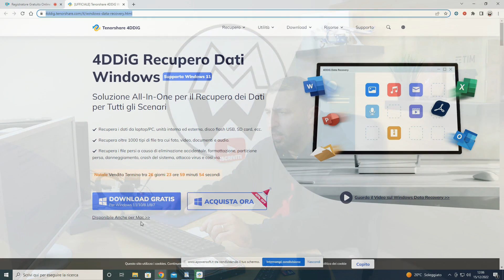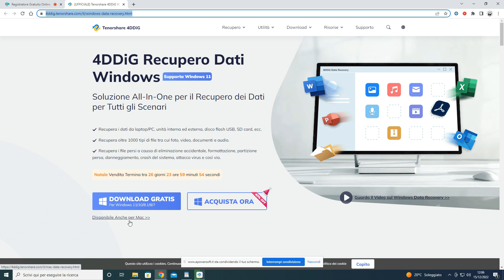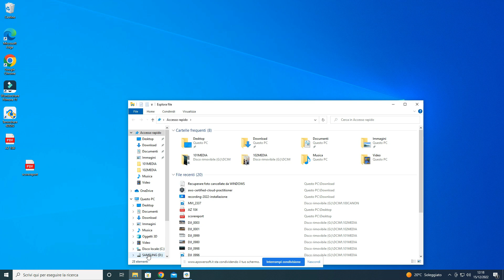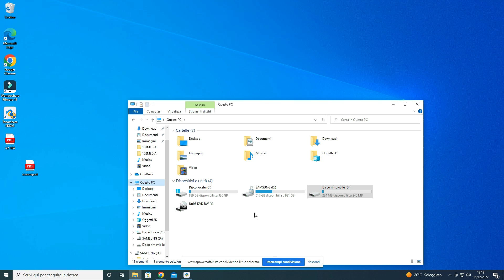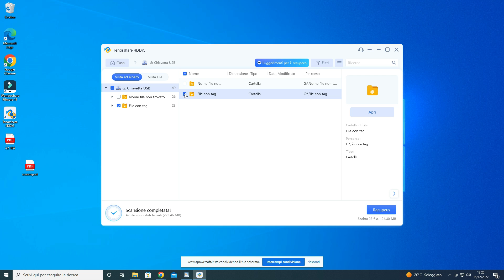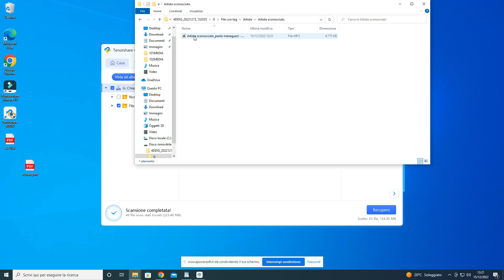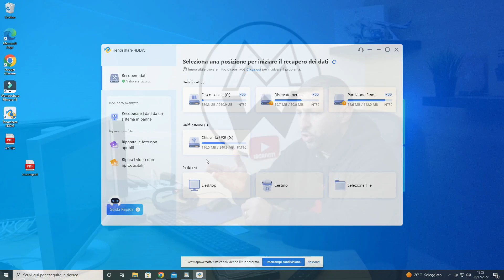Come recuperare file cancellati? TENORSHARE 4DDIG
Come recuperare i file cancellati dal PC o dalla memoria esterna?

TENORSHARE 4DDIG Miglior software di recupero dati per recuperare dati cancellati, formattati o persi da PC, laptop o dispositivo rimovibile, per recuperare tutti i dati persi su computer Windows/Mac da vari scenari di perdita come cancellazione, formattazione, RAW, ecc. con un tasso di successo più elevato .

Recupero da cancellazione accidentale
Recupero dalla formattazione
Come ripristinare i file del cestino
Recupero da partizione persa
Recuperare file da hard disk
Recupero da crash del sistema operativo
Recupero da partizione RAW

Recupera qualsiasi tipo di file
4DDiG supporta il recupero di oltre 1000 tipi di file e tutti i file system come NTFS, FAT, APFS, HFS+, HFS X, ecc.
Recupera i dati da qualsiasi dispositivo
4DDiG recupera i dati da tutti i supporti: unità flash, dischi rigidi, schede di memoria, fotocamere digitali, videocamere, ecc.
Garantisci l'integrità dei tuoi dati
Grazie ad una tecnologia brevettata, i tuoi dati saranno completamente recuperati, mantenendo il formato e le dimensioni originali.
Alta efficienza con anteprima gratuita
Scansione rapida e anteprima gratuite in modo da poter trovare rapidamente i dati persi.
Alto tasso di recupero
Uno dei più alti tassi di successo del recupero dati nel settore per recuperare i dati da tutti gli scenari di perdita di dati.
Sicuro al 100%.
Recupera i file persi senza sovrascrivere altri file, quindi protegge al 100% altri file dalla sovrascrittura.